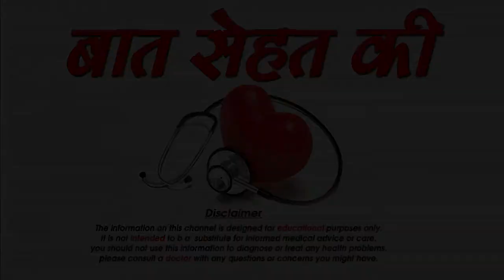जानिए दालचीनी के फायदे-Benefits and Side Effects of Cinnamon-SM News